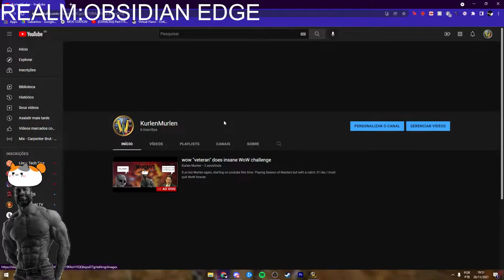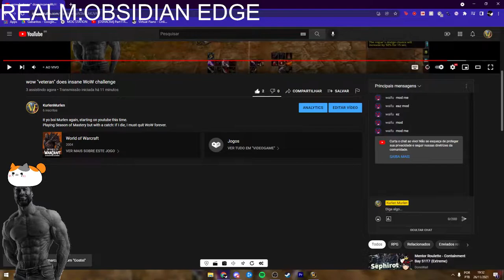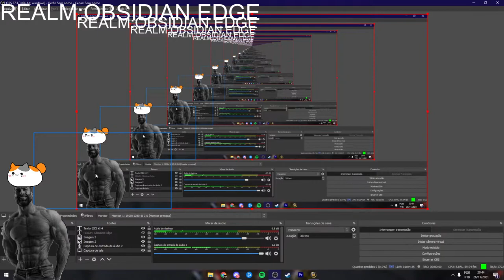wow "veteran" does insane WoW challenge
It yo boi Murlen again, starting on youtube this time.
Playing Season of Mastery but with a catch: If I die, I must quit WoW forever.